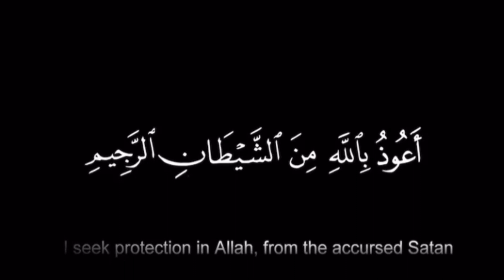Gunahon Ke Bure Natayej | Shaikh Hafiz Mohammed Shahed | Jumu'ah Khutba